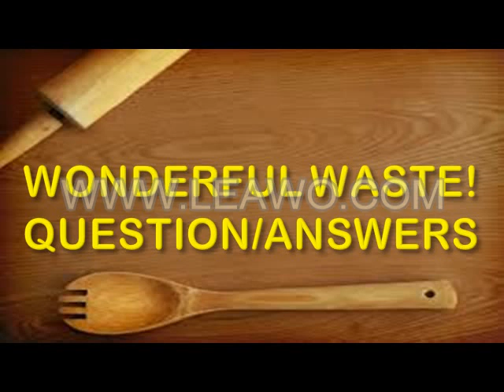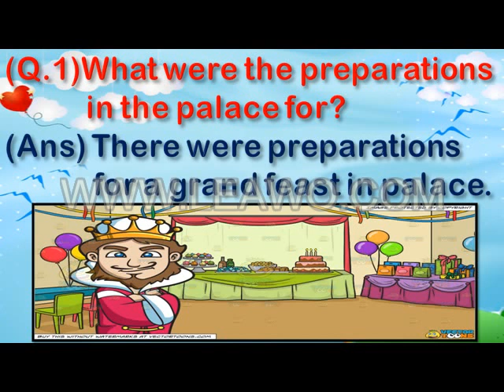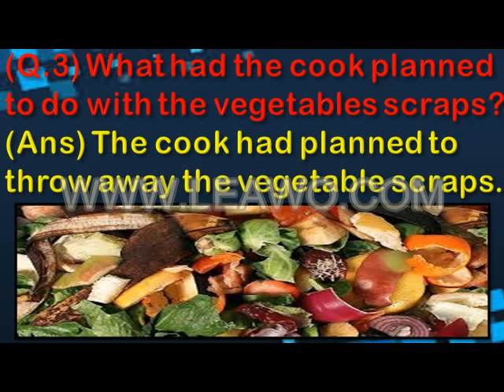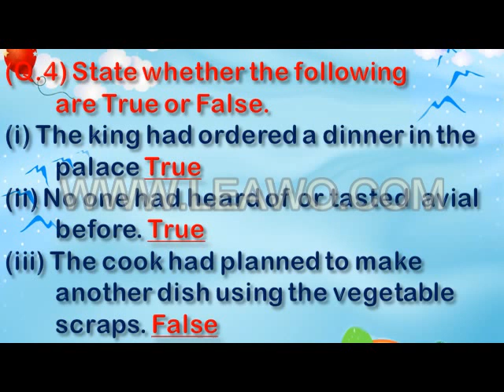WONDERFUL WASTE! (QUESTION & ANSWERS)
CLASS 5 NCERT WONDERFUL WASTE! (QUESTION & ANSWERS)